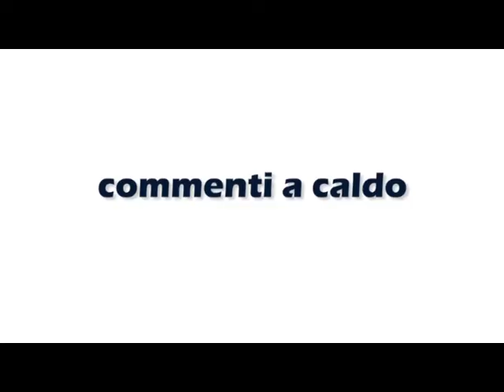08 10 13 MONDO FUTSAL 2 PUNTATA